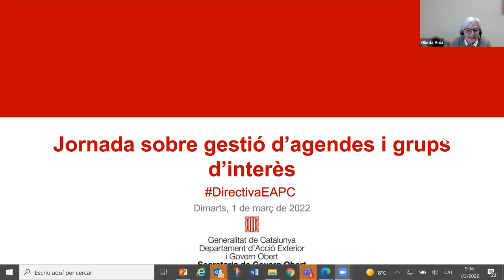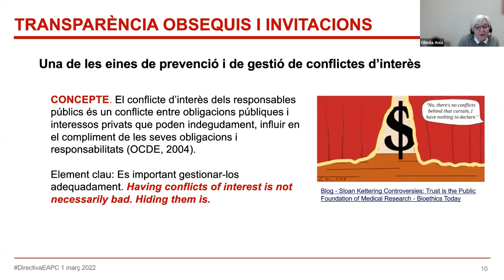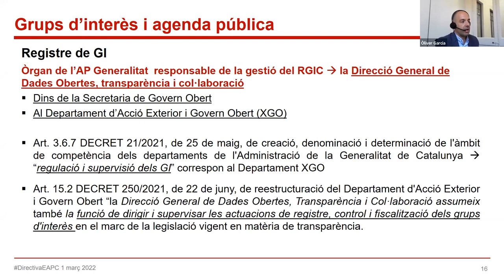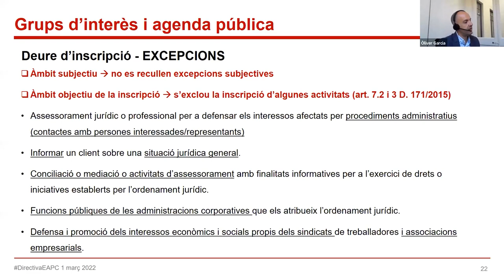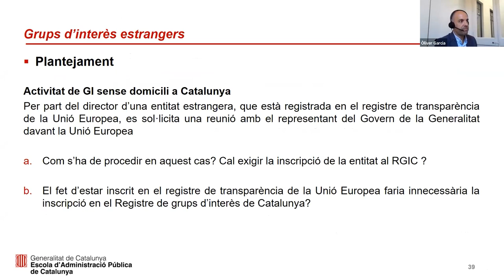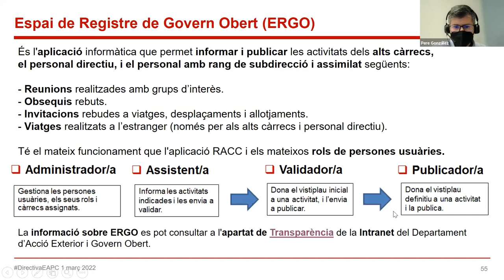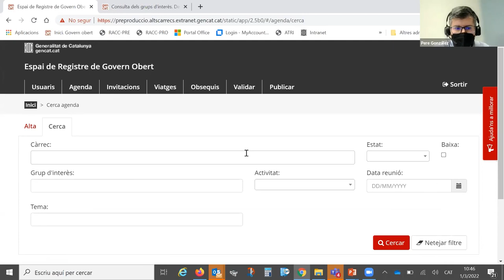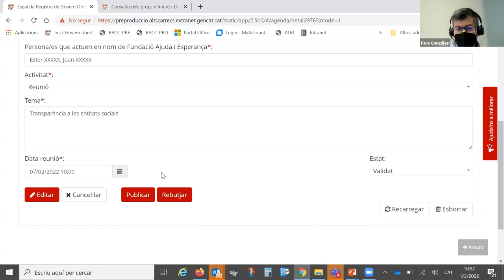Jornada sobre gestió d'agendes i grups d'interès (01/03/2022)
PRESENTACIÓ
El Codi de conducta dels alts càrrecs i personal directiu de l'Administració de la Generalitat de Catalunya i de les entitats del seu sector públic estableix la necessitat d'ajustar les seves relacions amb els grups d'interès als criteris i protocols d'actuació adoptats corporativament. En particular, cal vetllar pel compliment de les obligacions d'inscripció en el Registre de grups d'interès, incorporar a les seves agendes oficials els contactes que estableixin amb aquests grups i facilitar-los el compliment de les obligacions i l'exercici dels drets que els corresponguin.
Aquesta obligació de publicitat activa, que fins ara tenien alts càrrecs i personal directiu, actualment s'estén també a les persones subdirectores i assimilades, d'acord amb el que estableix el Decret 8/2021, de 9 de febrer, sobre la transparència i el dret d'accés a la informació.

OBJECTIUS
Conèixer les obligacions dels alts càrrecs, personal directiu, subdirectors/es i personal assimilat, en les seves relacions amb els grups d'interès i les eines de gestió de les seves agendes en relació amb aquestes obligacions.

PROGRAMA
Benvinguda a càrrec de:
Eulàlia Pla, subdirectora de l'EAPC
Albert Cañigueral, director general de Dades Obertes, Transparència i Col·laboració

Marc normatiu de les obligacions de publicitat activa
Olinda Ania, subdirectora general de Transparència i Dades Obertes

Grups d'interès i agenda pública
Òliver Garcia, responsable d'assessorament en matèria de transparència i bon govern

Funcionament de l'eina Espai de Registre de Govern Obert (ERGO)
Pere González, analista en polítiques públiques en matèria de transparència.